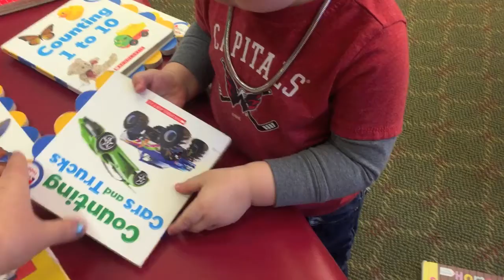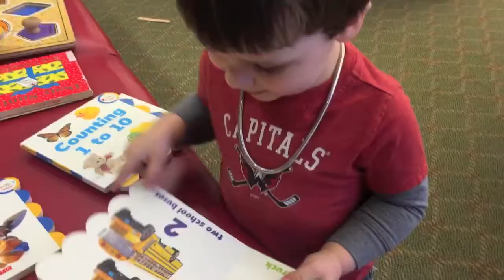Library Time (March 9th): 2018!